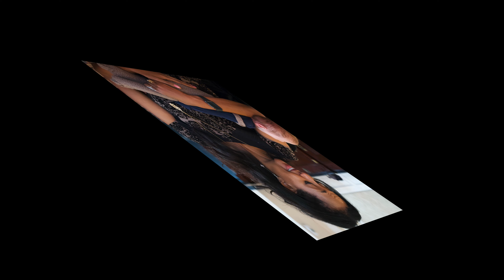Celebrating with the Smillies in 2022